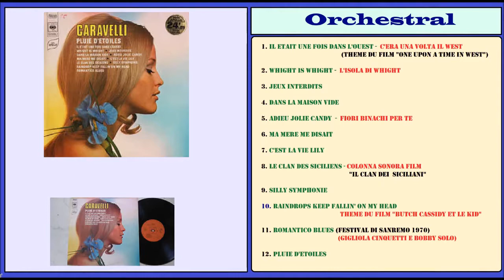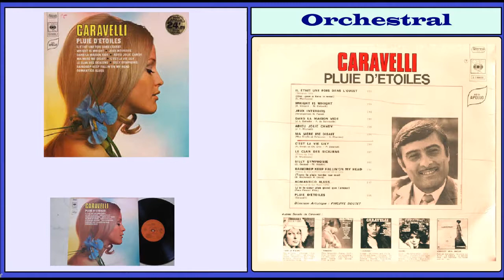Caravelli - Jeux Interdits [Pluie D'Etoiles {1970} N A3]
Artist       : Caravelli
Album      : Pluie D'etoiles
Genre       : Instrumental
Year         : 1970
01. Il Etait Une Fois Dans L'ouest  (02:57)
02.  Whight is Whight (02:52)
03. Jeux Interdits (02:42)
04. Dans La Maison Vide (02:39)
05. Adieu Jolie Candy (02:35)
06. Ma Mere Me Disait (03:25)
07. C'est La Vie Lily (02:59)
08. Le Clan Des Sicilien (03:06)
09. Silly Symphonie (03:01)
10. Raindrops Keep Fallin' on My Head (02:33)
11. Romantico Blues (02:47)
12. Pluie D'etoiles (03:04)
Play List: